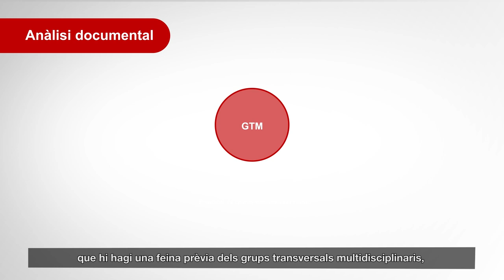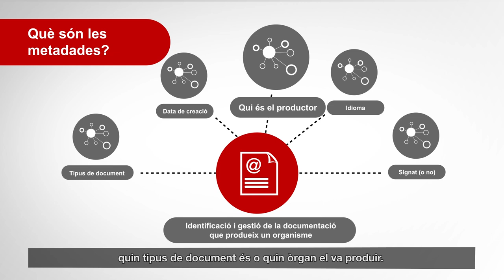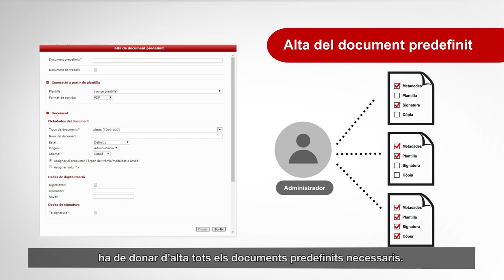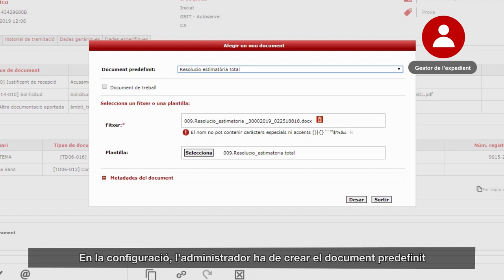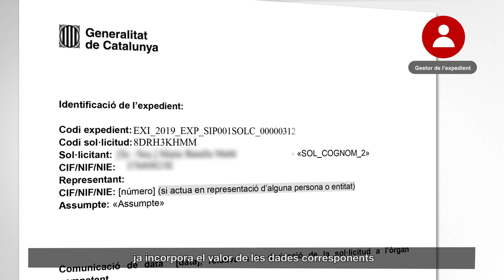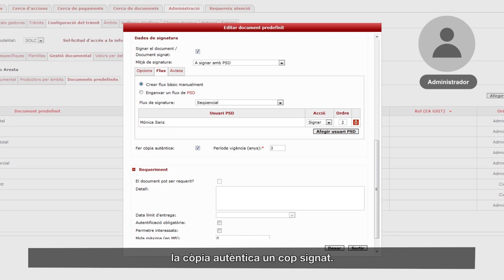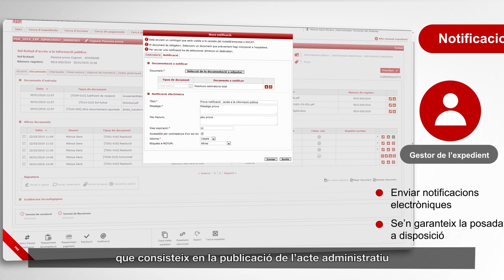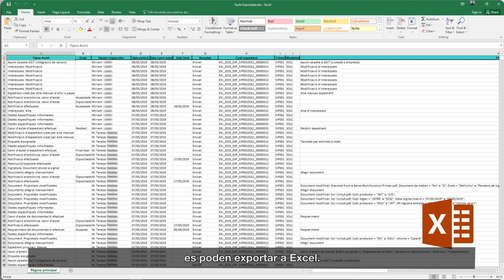Tramitador Genèric: la gestió documental